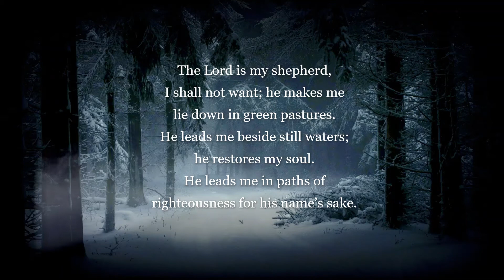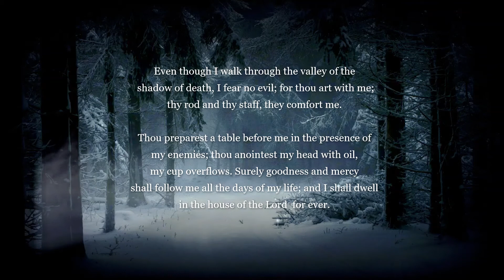Psalm 23 (The Lord is my Shepherd) : Clear Audio and Text | The Catholic Lady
This was made per request - a calm and gentle reading of Psalm 23 without background noise or distractions. If there is any additional interest, I may open up the channel to occasional Biblical readings in the future (Lectio Divina is a form of Catholic prayer). The translation used in this video is the Revised Standard Version Catholic Edition (RSVCE).

Whether you are using this to meditate with Lectio Divina, or just to refresh yourself on the verse, I hope you enjoy my reading of this Old Testament Bible verse.
SUPPORT ME & MY ART:
(*I earn a small percentage from the sale of these books*)

Don't forget, LIKING and COMMENTING really help the algorithm so I would appreciate it if you could take a second to do both. It makes a huge difference for Catholic YouTubers like me so our content doesn't get buried :) Know that all of you are on my heart and in my prayers. Thanks for joining me in prayer and God Bless! -- The Catholic Lady